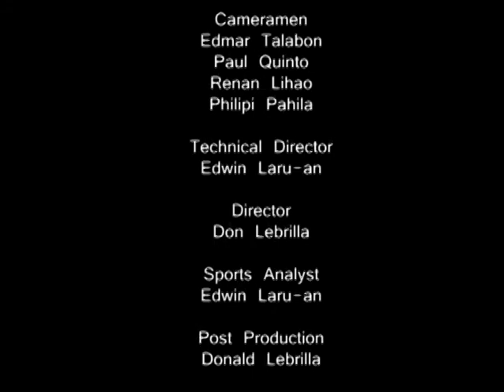ugames beach volleyball 01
The Philippine University Games, abbreviated as the UNIGAMES, is a national collegiate sports competition in the Philippines organized by the UNIGAMES, Incorporated. Founded in 1996, it was first held at the University of St. La Salle, the founding host, in Bacolod City, Philippines. The UNIGAMES is composed of fourteen (14) sports disciplines namely Athletics, Badminton, Basketball, Football, Chess, Lawn Tennis, Sepak Takraw, Swimming, Table Tennis, Taekwondo, Volleyball, and Beach Volleyball.